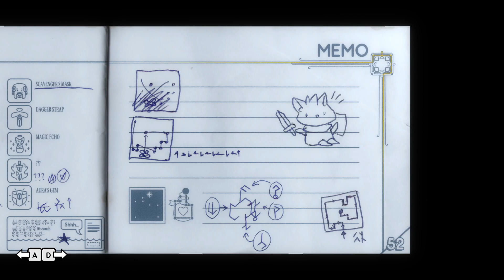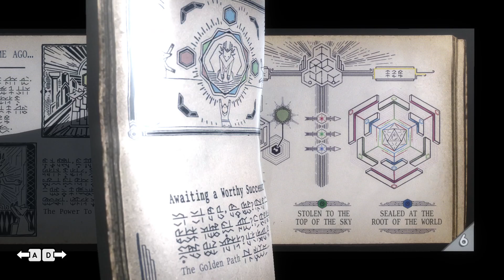Tunic "full" playthrough (Part 14)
The game really just became Fez/The Witness randomly. I am enjoying it a lot more than when it was Dark Souls though.

3:18 I finally get the stupid page under the bridge.
5:29 The realization
6:54 The bigger realization